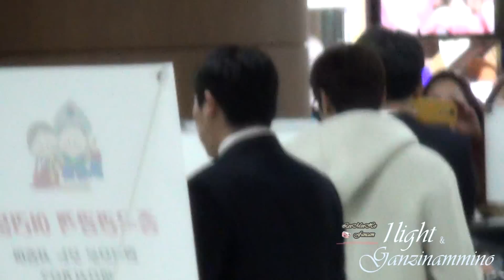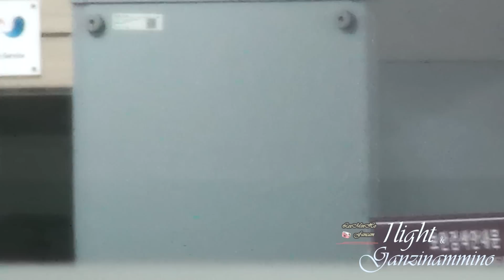20160124 Lee Min Ho Gimpo Airport 일본 출국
재업로드 하지마세요!! 영상 캡쳐 및 2차 가공 금지!!
링크로 공유해주세요.